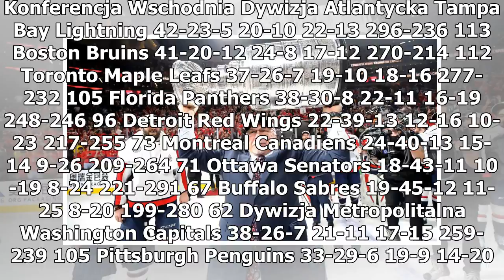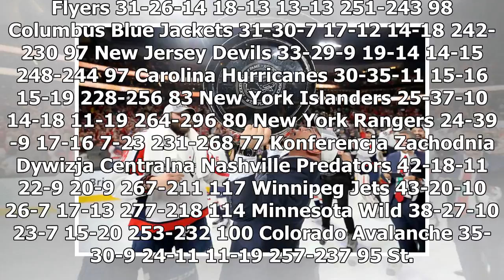Dymisja trenera dwa tygodnie po zdobyciu Pucharu Stanleya